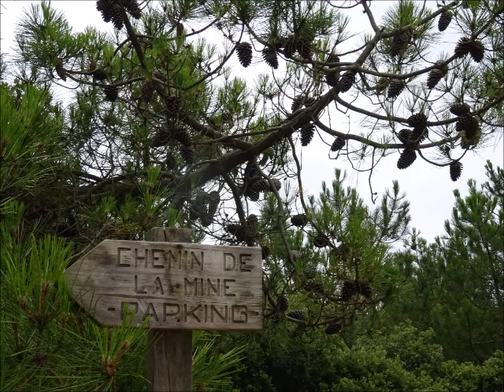Des arbres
Eric : guitare, banjo.